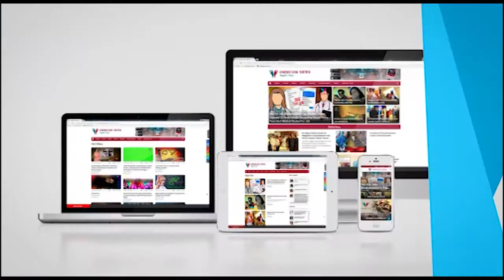Odisha: Commissionerate Police Appoints 246 SPOs To Combat Crime Against Women